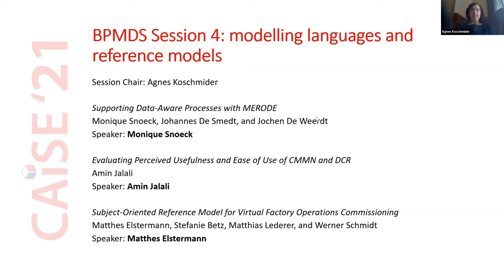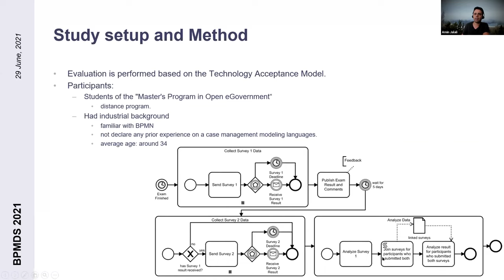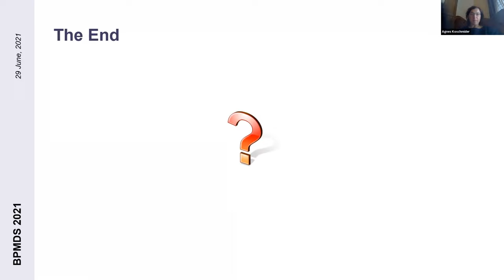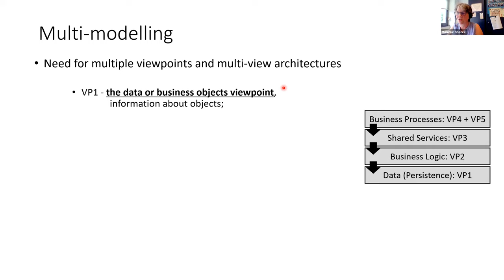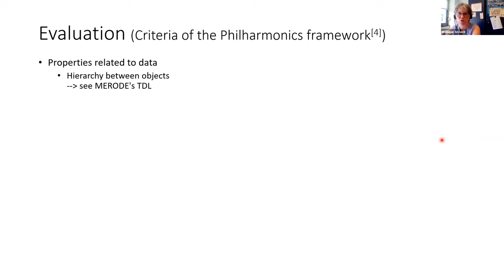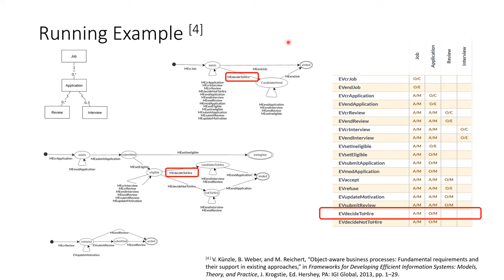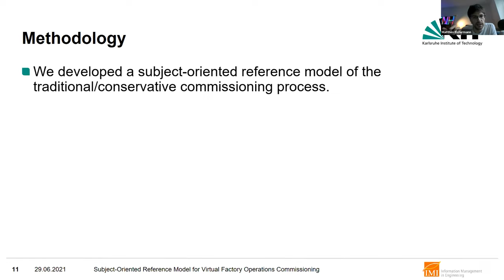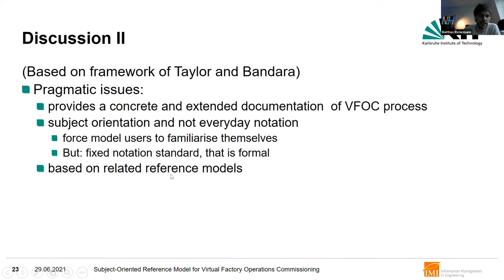BPMDS Session 4: Modelling languages and reference models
Subject-Oriented Reference Model for Virtual Factory Operations Commissioning (Matthes Elstermann, Stefanie Betz, Matthias Lederer, Werner Schmidt)

Evaluating Perceived Usefulness and Ease of Use of CMMN and DCR (Amin Jalali)

Supporting Data-Aware Processes with MERODE (Monique Snoeck, Johannes De Smedt, Jochen De Weerdt)